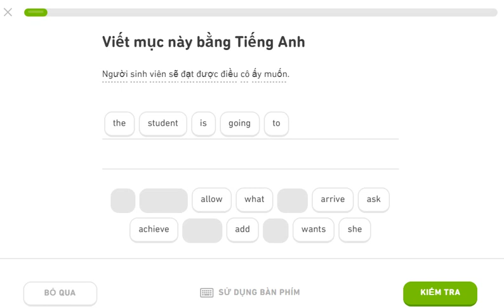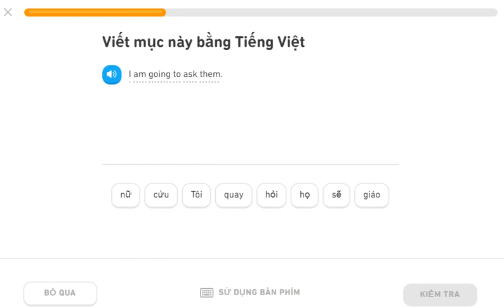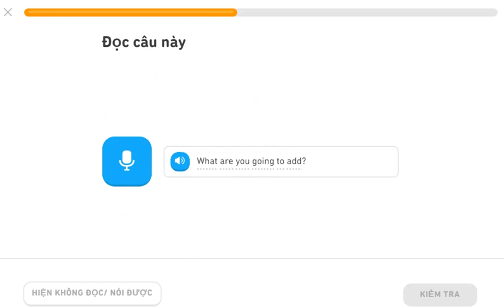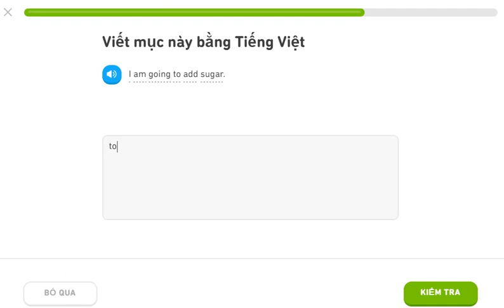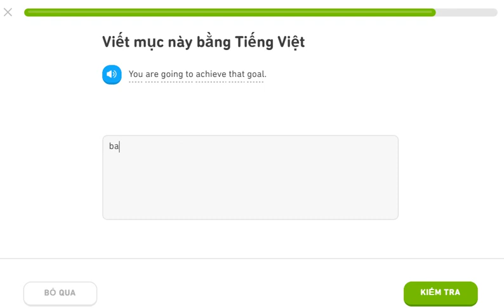learning english duolingo 07aug20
learnng english duolingo